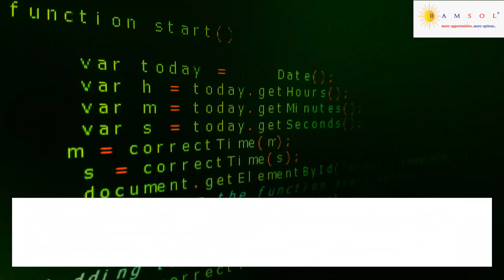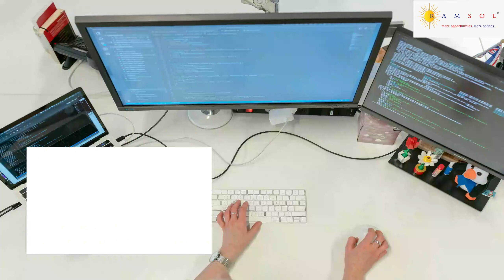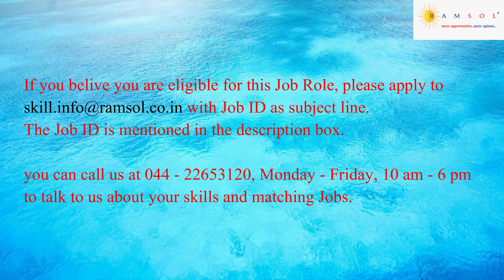Java with Oracle Developer | Oracle Developer Jobs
We have summarized the job description with the skill sets needed to apply for the job. The job ID for this job id is OracleDeveloperSSU021.